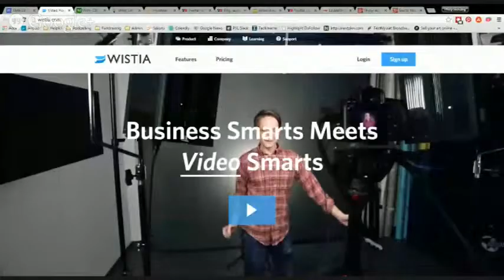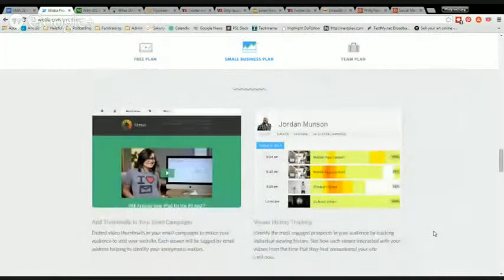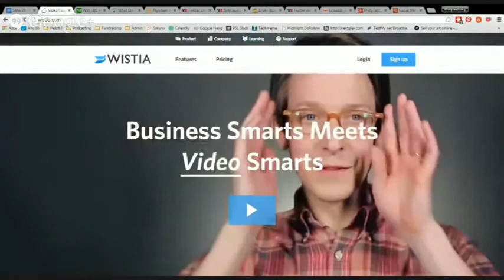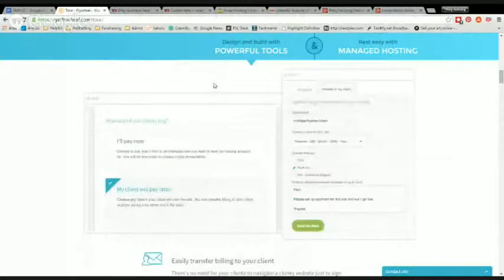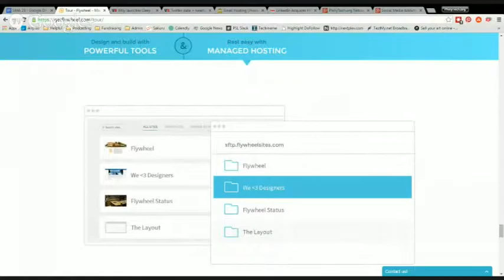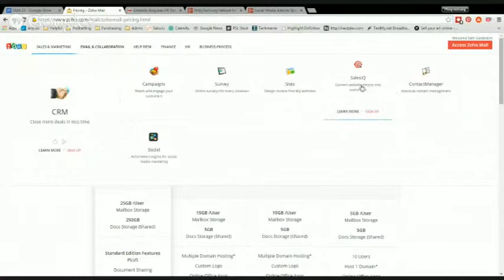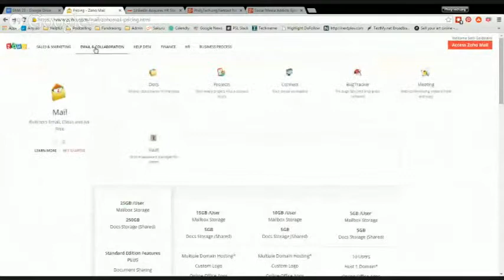Social Media Addicts Episode 23 - St Patricks Day Edition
Story 1

Facebook Opens “Topic Data” Firehose To Select Marketers

Story 3

Report: Instagram Now Getting More Brand Posts Than Facebook

Story 4

With iOS And Android Plans, Even Cortana Is Part Of Microsoft’s Cross-Platform Strategy

Story 5

What On Earth Is Meerkat? And Why Should Brands Care?0

Story 6

Twitter cripples Meerkat by cutting off access to its social graph

Story 7

This is just plain cool: Bitly launches Deep Links to help marketers drive users to mobile apps

Story 8

Twitter data + weather data = better customer insights, IBM finds

Story 9

LinkedIn Acquires HR Startup Careerify

Picks:

Seth: Tweets and Consequences - 60 Social Media Disasters in Politics and How You Can Advert a Career-Ending Mistake by Mike Schlossberg (Member of the Pennsylvania House of Representatives)

Howard: Drobo, redundant storage that grows without having to match drive sizes.

Impact QuikBalance Collapsible 30" Gray Panel